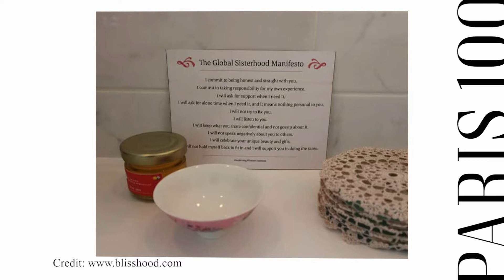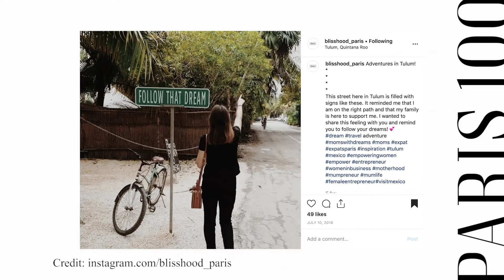MORE than a Mom (Living in TRUE Authenticity) | Paris 100 | EP 002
You can be more than just a mother. You can be a great caregiver to your child as well as follow your dreams and passions. Ariadna explains the importance of focusing on yourself, and how to get started.

INTERVIEW BEGINS AT @05:54

ABOUT BLISSHOOD PARIS

Blisshood Paris is a community devoted to expat moms to help them maneuver the twists and turns of family life, career, and personal growth. She believes that through building self-confidence and personal skills, mothers can live their authentic selves.

Removing the Stigma of Motherhood
One day, Ariadna was highly anticipating a  event. It took a lot of planning and organising to ensure that her child was taken care of whilst she spent this night out for herself. During the networking session, a lady declared Ariadna as being 'Selfish' for attending a Networking event as a mother. This is when Ariadna realised, that these stigmas of motherhood need to be examined and changed.

The Sacrificing Mom
Society states that the more a mother sacrifices, the better a mother she is; This is something that Ariadna strongly disagrees with. Yes, mothers should be great caregivers to their children, and sacrificing is a necessary part of their process. However, mothers should not be scolded or looked down on focusing on themselves and bringing attention to their own personal passions and life-journey.

Living in Authenticity
As a mother, Ariadna realised that she is transferring her values down to her son. In order for her words of encouragement and motivation to resonate with her son, she aspired to BE what she was instilling in her children. This was the catalyst of 'Blisshood' as she believes mothers who live in their authentic selves transfer values naturally to their children and can be overall better people for themselves and their families.

CONNECT WITH ARIADNA & BLISSHOOD PARIS"

TheGreatMedia.com

JOIN THE INSTAGRAM COMMUNITY
Instagram.com/amadeusfrazier